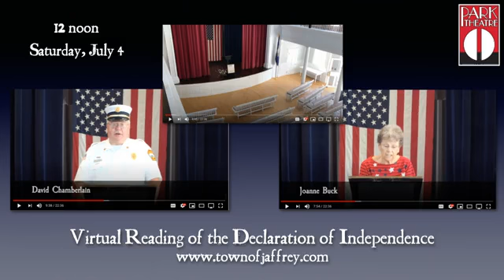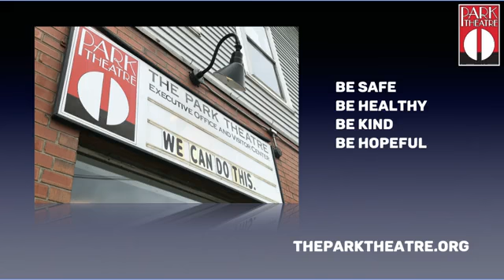Monadnock Tonight 030 2july2020 with singer/songwriter, EVE PIERCE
Monadnock Tonight 030 2july2020
Our guest was singer/songwriter, EVE PIERCE.
Sadly, Joe Bills was not able to make it.
Also, producer Kim Graham gives us a GoMonadnock best bests segment.